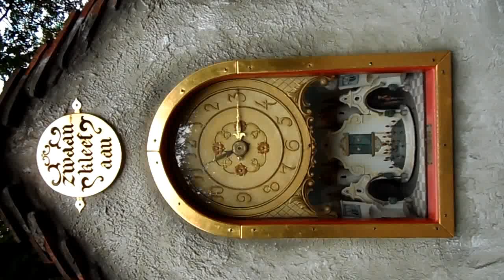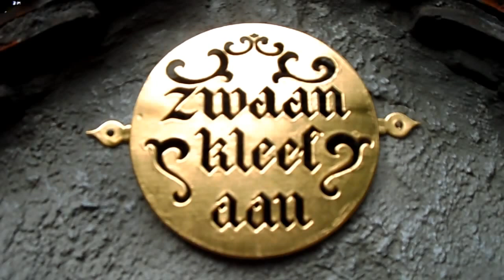zwaan kleef aan 24 september 2015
De klok van zwaan kleef aan die elke kwartier de prinses laat lachen                                                                                                                                         aan het Anton Pieckplein